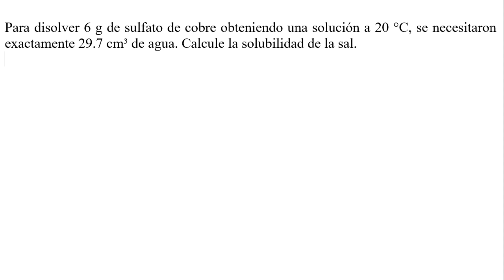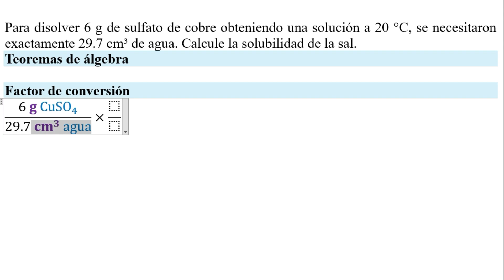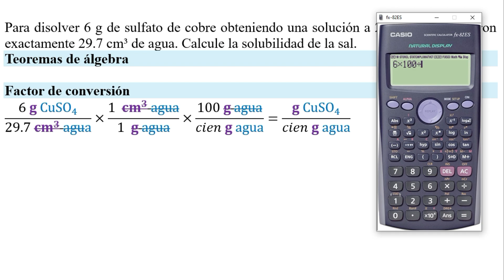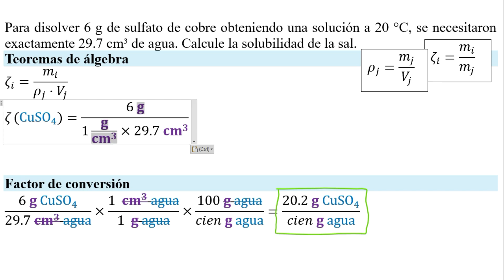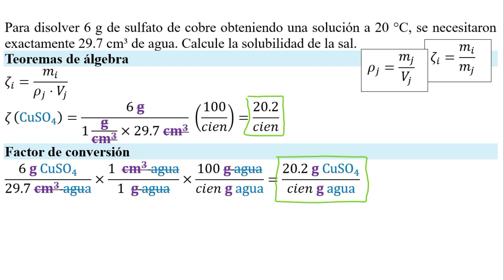Como calcular la 𝐬𝐨𝐥𝐮𝐛𝐢𝐥𝐢𝐝𝐚𝐝 𝐜𝐫í𝐭𝐢𝐜𝐚 (𝐬𝐚𝐭𝐮𝐫𝐚𝐝𝐚) de 6 g de sulfato de cobre en 29.7 cm³ de agua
👉 𝐄𝐧𝐮𝐧𝐜𝐢𝐚𝐝𝐨. Para disolver 6 g de sulfato de cobre obteniendo una solución a 20 °C, se necesitaron exactamente 29.7 cm³ de agua. Calcule la solubilidad de la sal.

To dissolve 6 g of copper sulphate to obtain a solution at 20 °C, exactly 29.7 cm³ of water were needed. Calculate the solubility of the salt.